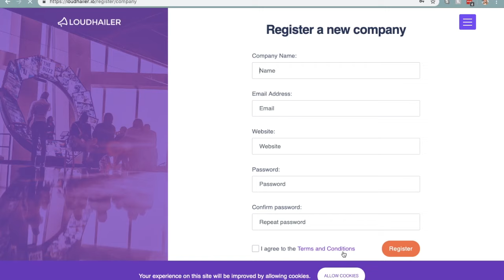How to Set Up Your Loudhailer Account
Here's a quick tutorial on how you can set up your Loudhailer account!